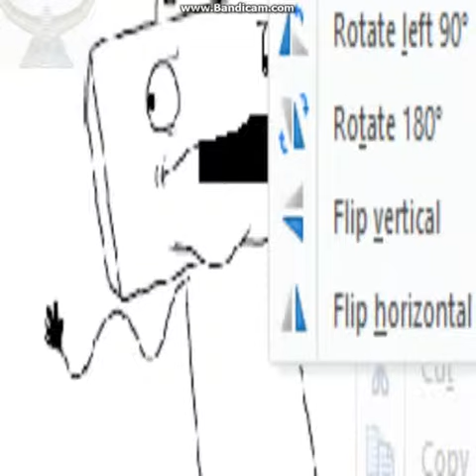flumpty's new face*a onaf short*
after flumpty got sick of his old jumpscare he got one MORE TARIFIING,now with antagrams for subtitles